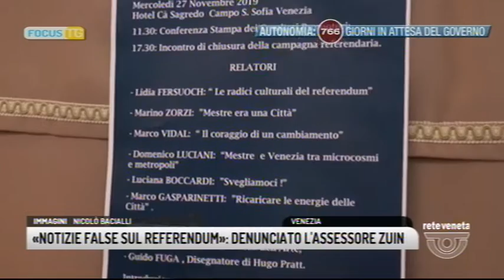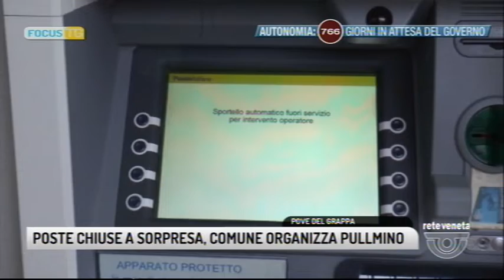FOCUS TG (28-11-2019 00:18)